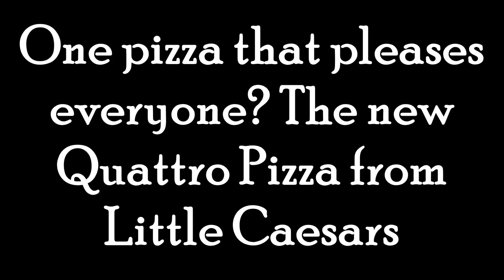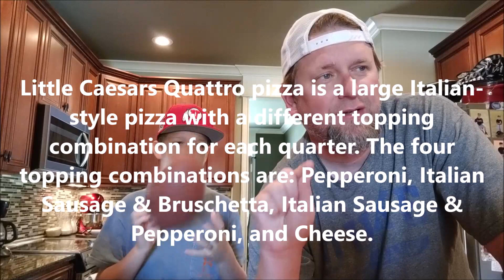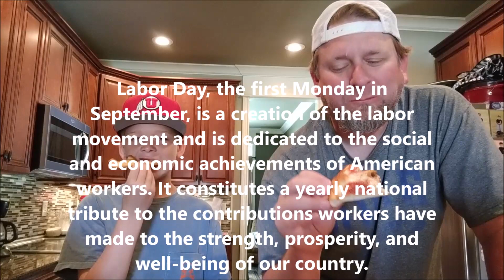The Quattro Pizza from Little Caesars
You want 4 different pizzas in one?  This is your pizza...When executed properly.